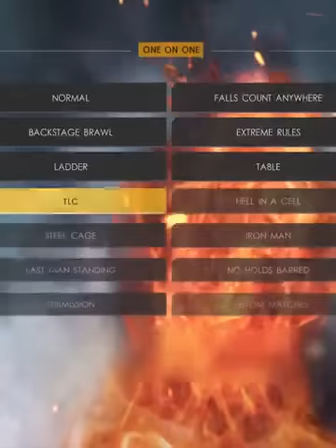Rey Mysterio vs Alixa Bliss || reymysterio wwe gaming sumangamingvlogs Suman Gaming Vlogs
Suman Gaming Vlogs